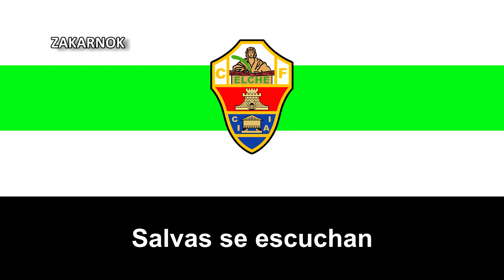Primer himno del Elche CF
Página oficial del club:
El Elche Club de Fútbol es un club de fútbol español de la ciudad de Elche, Alicante. Fue fundado el 28 de agosto de 1922, a partir de la fusión de varios clubes ilicitanos. Su primer equipo disputa sus partidos como local en el Estadio Martínez Valero, con capacidad de 33.732 espectadores.

El club ha disputado varias temporadas en Primera División y en Segunda División. En la temporada 1958/59 logró su primer ascenso a Primera División después de ascender a la Segunda División en la temporada pasada, manteniéndose en esta categoría durante doce temporadas consecutivas, alcanzando su mejor clasificación en la temporada 1965/66, en la que finalizó en sexto puesto. En la competición nacional de copa (actual Copa del Rey), su mayor logró es el subcampeonato de Copa de 1969, en cuya final disputada el 15 de junio, se enfrentó al Athletic de Bilbao (1-0), en el Estadio Santiago Bernabéu de Madrid.